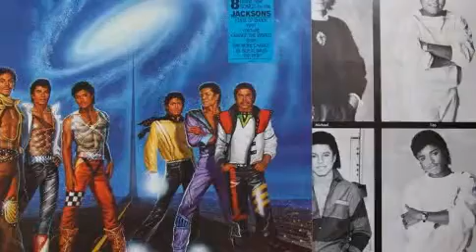Michael Jackson Pictures Tribute by Karyne Pessan (1)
Seja bem vindos ao meu canal aqui terá musicas e vídeos
de improvisação que eu mesma faço,fiquem a vontade
para olhar e não saia sem se inscrever prometo que
vocês não vão se arrepender,aqui tem música boa
pois além disso também sou compositora